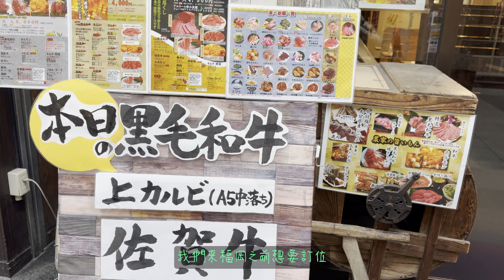和牛吃到飽日式燒肉 ALL U CAN EAT A5 WAGYU BEEF BBQ , FUKUOKA JAPAN | (cc subtitles)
和牛吃到飽日式燒肉 ALL U CAN EAT A5 WAGYU BEEF BBQ , FUKUOKA JAPAN

這間福岡和牛吃到飽日式燒肉一定要推薦一下，店內菜色豐富，價格合理，約日幣5000元就能吃到和牛，重點上菜快，服務親切，份量充足，喜歡吃日式烤肉的人，來福岡不要錯過這間餐廳唷

I highly recommend an all-you-can-eat Japanese yakiniku restaurant in Fukuoka. The restaurant offers a rich variety of dishes at reasonable prices. You can enjoy A5 wagyu beef for around 5000 Japanese yen. The service is prompt and friendly, and the portions are generous. If you are a fan of Japanese bbq, this restaurant is a must-visit in Fukuoka.